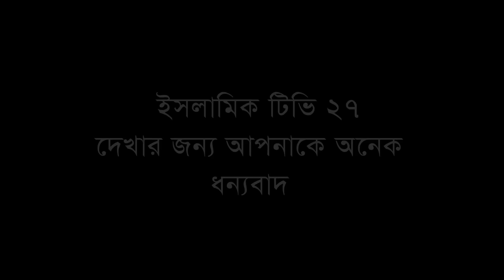ভারতে বাঙ্গালী হুজুরের এক বছরের জেল খাটার ইতিহাস, মোখলেছুর রহমান বাঙ্গালী,Moklesur Rahman Bangali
স্থান- নগরডালা,শাহজাদপুর,সিরাজগঞ্জ।

হাফেজ মাওলানা মোহাম্মাদ মোখলেছুর রহমান বাঙ্গালী,Moklesur Rahman Bangali,

sunni waz_sunni oaj Bangladesh#সুন্নি ওয়াজ_Nobi_premer_waz#